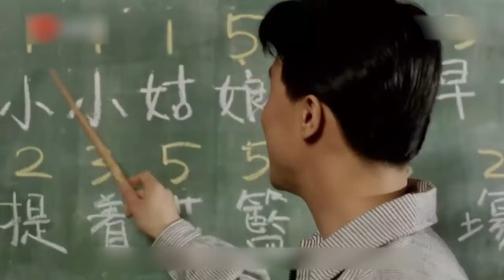肥猫的智商只有50，被家人抛弃后流浪街头，为填饱肚子和狗抢饭吃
电影、影视、剧情、家庭